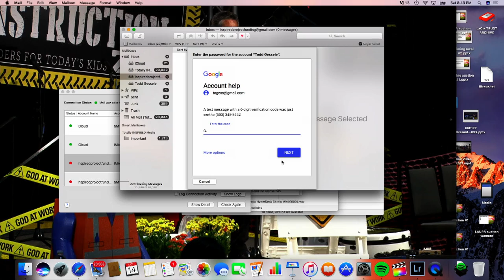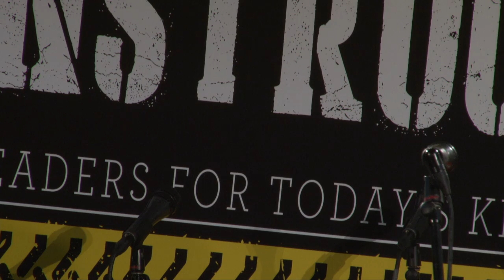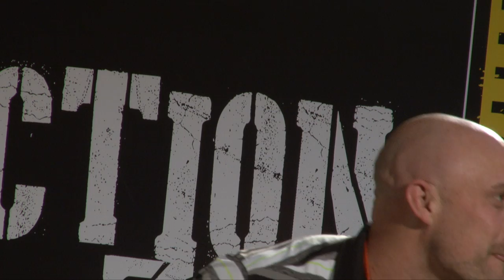13 NPUC Children's Ministry Give Aways